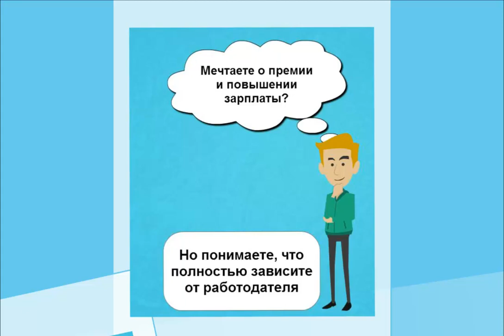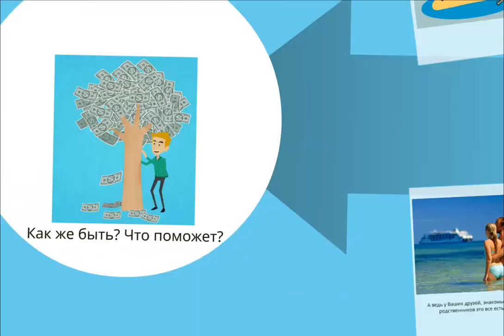Семинар "Заработок на eBay"